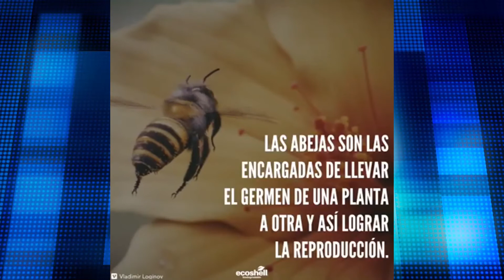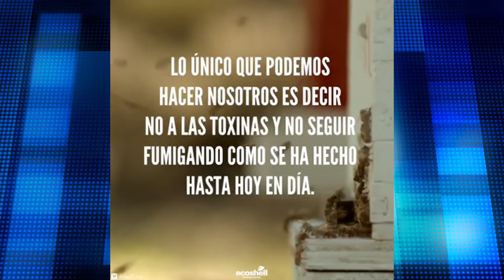ANTONIO PALERMO - FUNCONABE